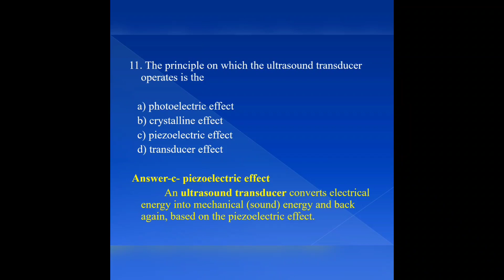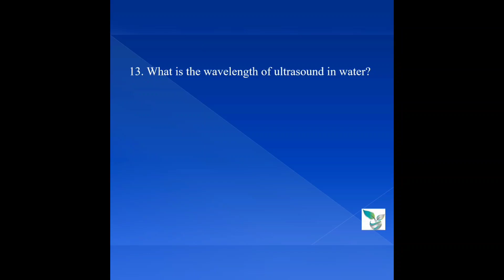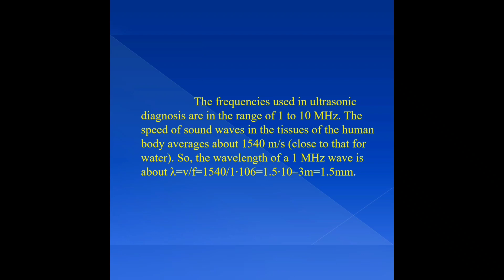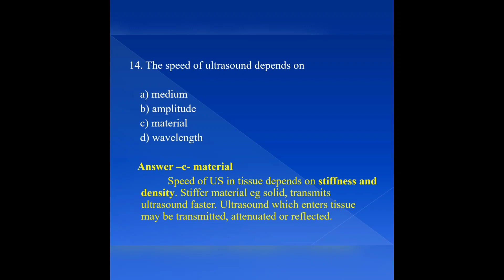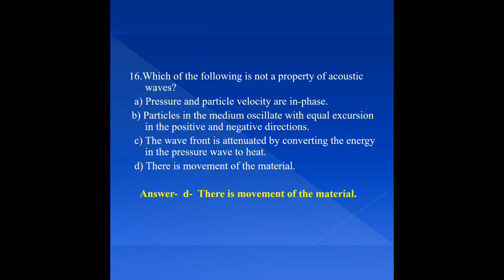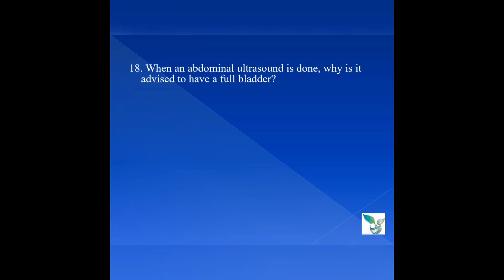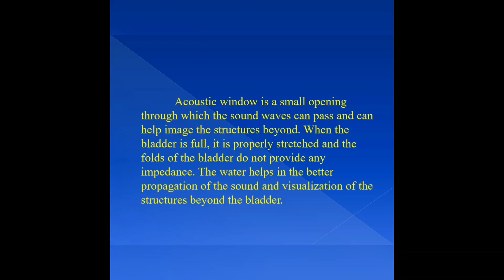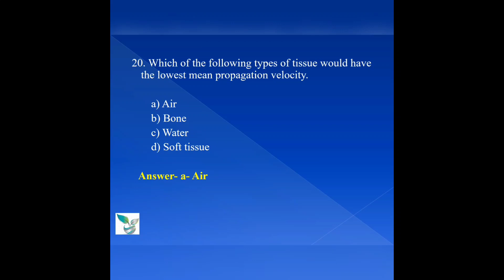Part 2# Ultrasonography# MCQ#Parvathy Thejus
Helpful for all Radiagraphers, Radiation Therapist and Sonographers preparing for Competitive Exams, even for students in all these specialities.

Queries regarding of Kerala Paramedical Registration
HAAD exam
Good Standing Certificates is discussed in today's video

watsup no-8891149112